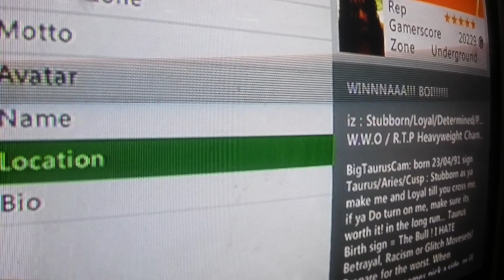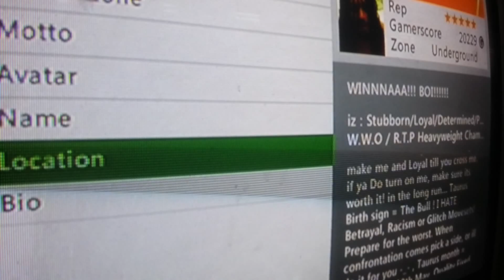WWE 2k16 BigTaurusCam Handicap Challenge RankMatch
BigTaurusCam
vs
SplashyMussel42
rocky040486